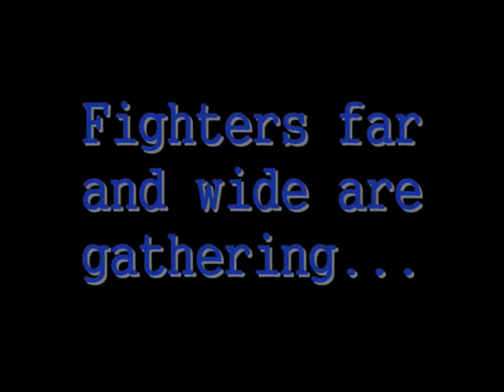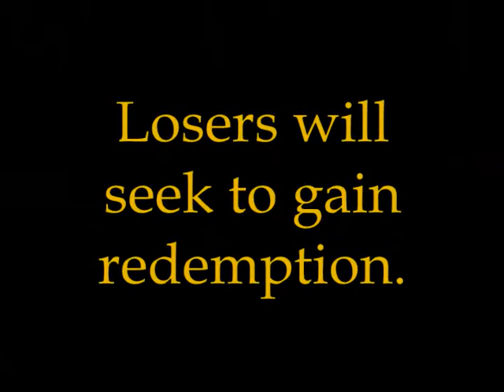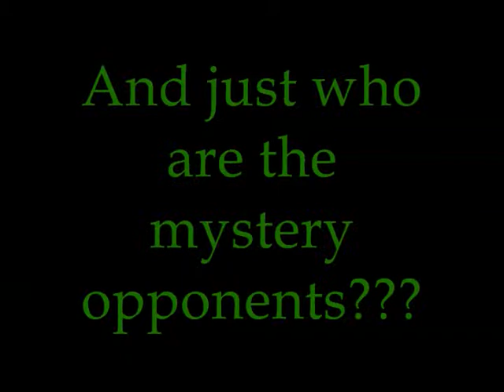Deadliest Fictional Warrior: Royal Rumble Trailer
When the third anniversary arrives, the gigantic shootout begins.

Who will win when the showdown comes?